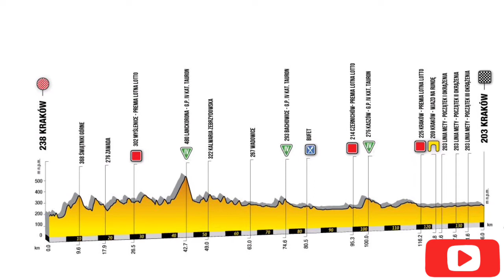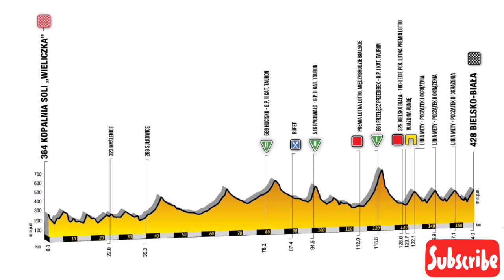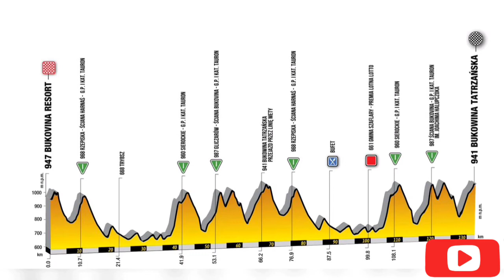Etapas TOUR DE POLONIA 2019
El Tour de Polonia en su edición 76° tendrá siete etapas, aquí podrás ver el recorrido y perfil de cada una de ellas.

1ª. Sábado 3 agosto. Cracovia-Cracovia, 136 kms

2ª. Domingo 4 agosto. Tarnowskie Góry-Katowice, 153 km

3ª. Lunes 5 agosto. Estadio Slaski, Chorzów-Zabrze, 157 km

4ª: Martes 6 agosto. Jaworzno-Slaskie, Kocierz, 173 km

5ª: MIércoles 7 agosto. Kopalnia Soli-Bielsko-Biala, 154 km

6ª: Jueves 8 agosto. Malopolska, Zakopane-Zakopane, 155 km

7ª: Viernes 9 agosto Bukobina Resort-Bukowina Tatrzanska / 132.5 km

⬆️Y mantente conectado al ciclismo⬆️